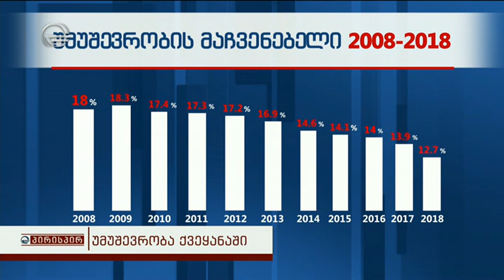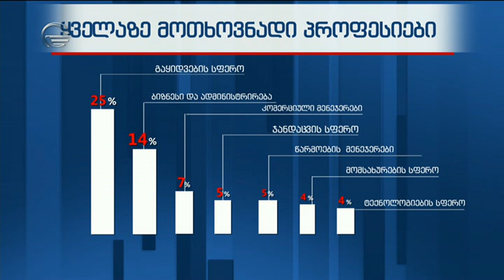პირისპირ - 5 მარტი, 2019 წელი